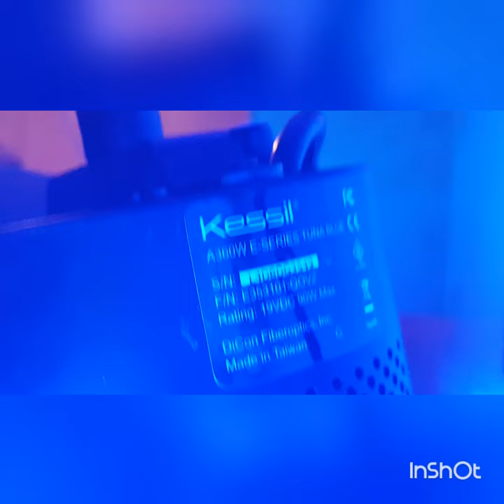40 Breeder Reef Music!